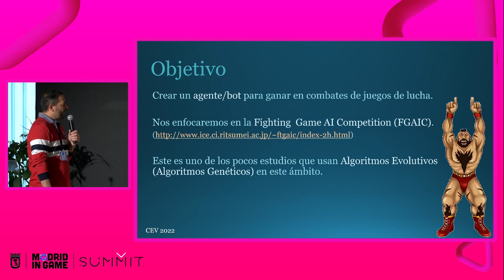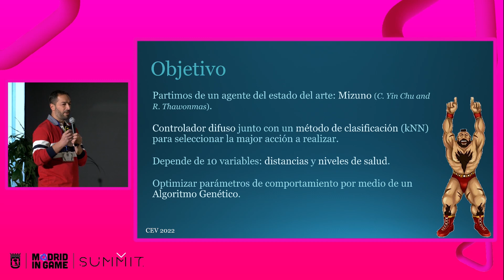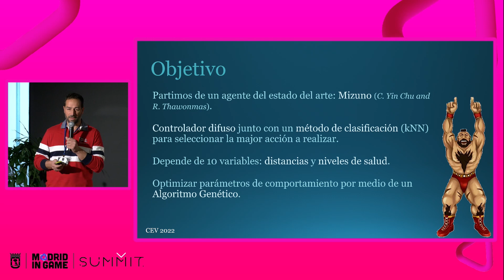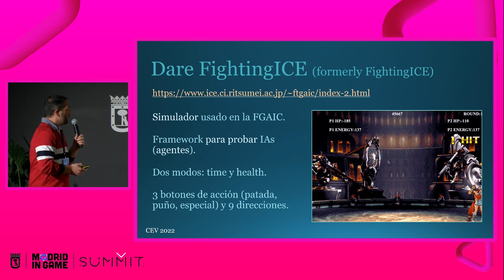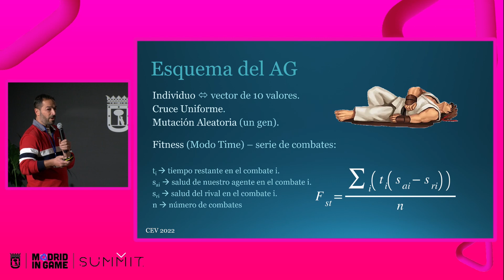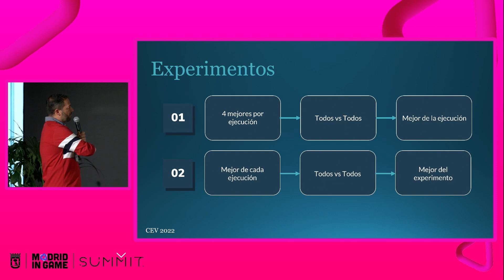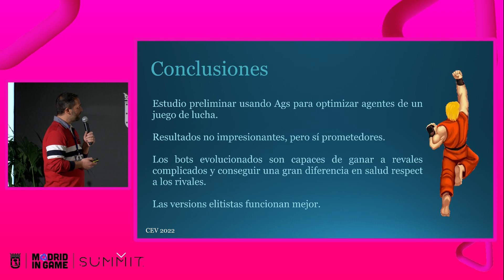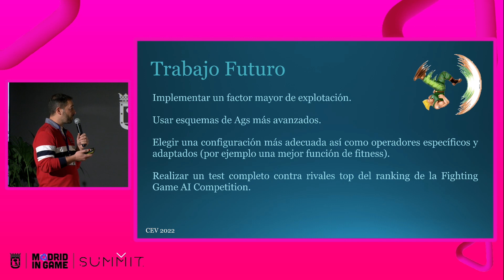ALGORITMOS EVOLUTIVOS EN LUCHA | CEV22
Aplicación de algoritmos evolutivos para mejorar un agente en un juego de lucha 1 vs 1 con Noelia Escalera Mejías, Antonio Mora y Pablo García Sánchez.